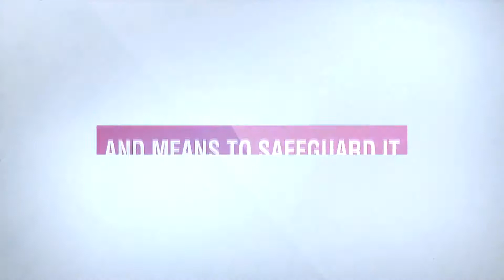Workshop | Aqeede ke Kharabiyan Aur Unse Bachne ke Tareeqe || Session 3 || Shaikh Taha Sayeed Madani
11th Daur-e-ilmiyah
Session 3

A One-Day Islamic Educational Program for Gents & Ladies
on
Aqeede ke Kharabiyan Aur Unse Bachne ke Tareeqe
(THE ERRORS IN AQEEDAH AND MEANS TO SAFEGUARD IT)
A Book by:
Ash-Shaikh Abdul Aziz bin Abdullah Bin Baaz(رحمه الله‎‎)

Delivered On Sunday 27th August, 2017

Venue: Masjid-e-Mohammedia Markaz Jamiat Ahle Hadees Hyd & Sec, Langer House, Hyderabad, India.

by
One Path Solutions